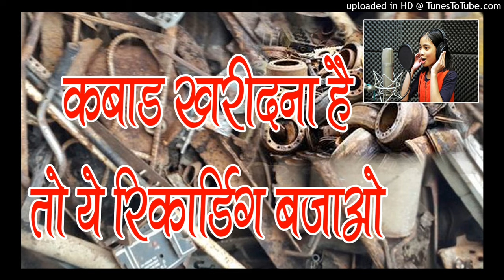Kabada Prachar | कबाड़ खरीदना है तो ये रिकार्डिंग बजाओ | Kabada Parchar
कबाड़ खरीदना है तो ये रिकार्डिंग बजाओ Kabada Prachar | कबाड़ी का प्रचार | By Dj Raja Thariyaon
Recording DjRajaThariyaon KabadRecording भंगार बेचने का प्रचार | Bhangar Bechne Ka Prachar
Kabada Prachar Recording By Dj Raja Thariyaon Recording
Kabada Prachar